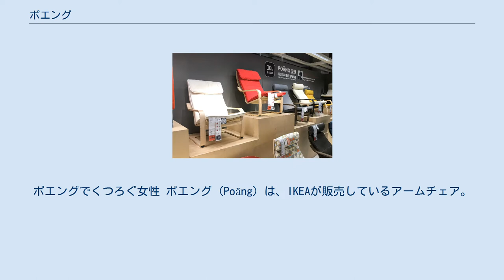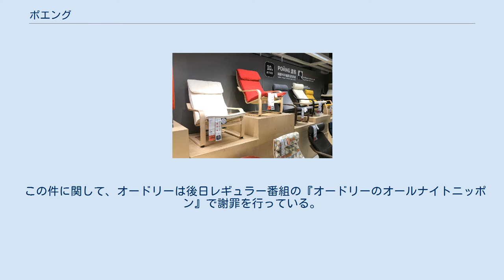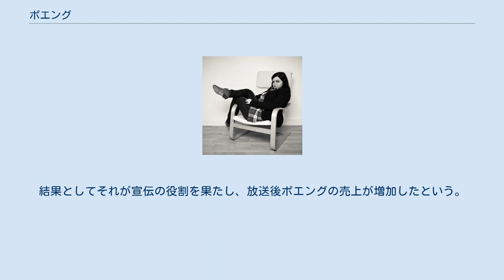ポエング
ポエングでくつろぐ女性 ポエング (Poäng) は、IKEAが販売しているアームチェア。
 身体のラインにフィットするデザインであり、ゆったりとした座り心地が特徴。
 デザインを担当した中村曻は「座ることで、豊かな気持ちになる、幸せを感じられる椅子」と語っている。
 また、背もたれと座面に数百万回もの負荷をかけ続ける耐久テストを行っており、商品の耐久性もアピールしている。
 ポエング 日本人デザイナーの中村曻によってデザインされ、1976年にポエームという名前で発表。
1978年に現在の商品名であるポエングに改名された。
 2016年2月24日放送の日本テレビ系『ヒルナンデス!』において、番組終盤の視聴者プレゼントで用意された本商品の紹介中、椅子に座ったオードリーの春日俊彰が耐久性を証明するために身体を激しく揺さぶって勢いをつけながら座る行為を繰り返し、相方の若林正恭も春日の動きに勢いを付けた結果、椅子の脚が折れてしまった。
 これは通常ではありえない過度な使用方法のため、即座に当時『ヒルナンデス!』の進行をしていた水卜麻美アナウンサーが正しい使用方法で使っていれば壊れることはないとフォローをいれていた。
 この件に関して、オードリーは後日レギュラー番組の『オードリーのオールナイトニッポン』で謝罪を行っている。
また、後にIKEA側とも和解しており、オードリーはその後の『ヒルナンデス!』のIKEA店頭でのロケにも参加している。
 なお、この場面を切り取った動画がYouTubeに公開され、瞬く間に拡散。
結果としてそれが宣伝の役割を果たし、放送後ポエングの売上が増加したという。